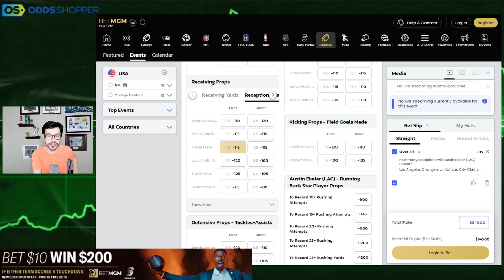Chargers vs. Chiefs Best NFL Bet Thursday 9/15/22 | NFL Picks & Predictions Week 2 TNF | Sharp Bet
Ben Rasa gives you his free expert betting tips today for the Monday, Sept. 15 sports slate and goes over his best NFL bet for Chargers vs. Chiefs

Bet $10 on a moneyline, win $200 if either the Chargers or Chiefs Score a TD tonight

0:40 Wednesday Recap
1:05 BetMGM Promo
1:35 Chargers/Chiefs Best Bet